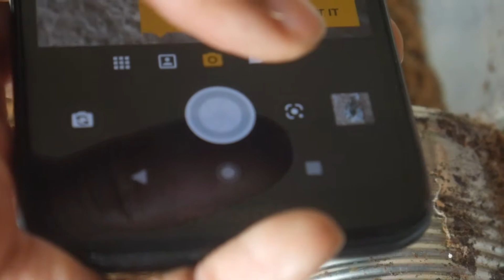VIETNAMESE CENTIPEDE EATING PINK TOE TARANTULA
PINK TOE TARANTULA WHOLE